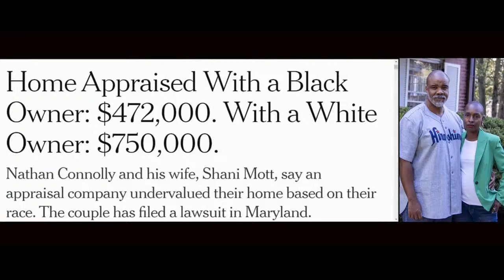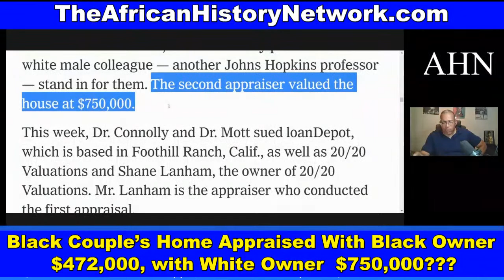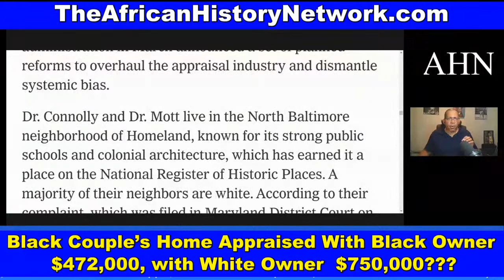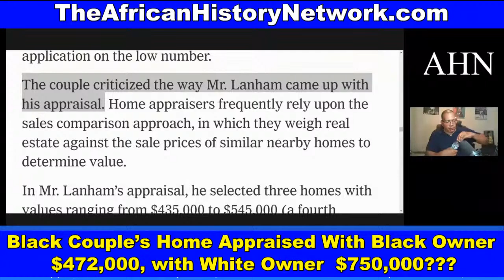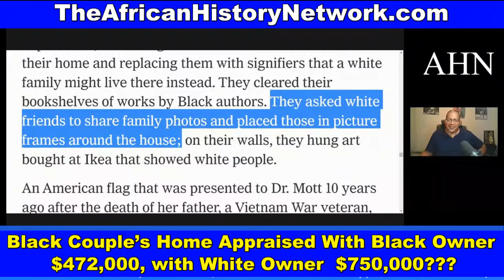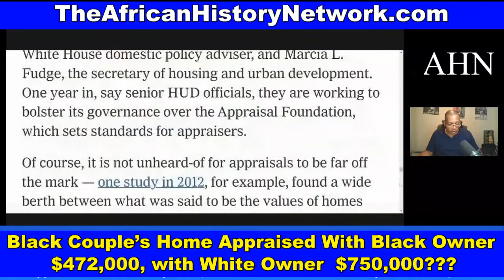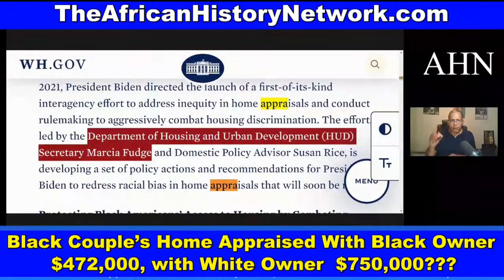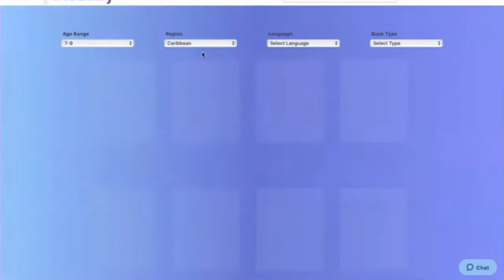Black Couple’s Home worth $300K more with White Owner; DOJ says FL GOP targeted Black Voters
Black Couple’s Home Appraised With a Black Owner: $472,000; With a White Owner: $750,000; ‘Redlining’ and The Legacy of White Supremacy - TheAHNShow with Michael Imhotep 8-21-22

REGISTER NOW: Did you miss Thursday, 8-25-22, 7:00pm EST? WATCH CONTENT ON DEMAND NOW!!! ‘Ancient Kemet (Egypt), The Moors & The Maafa: Understanding The Trans-Atlantic Slave Trade What They Didn’t Teach You In School’, (LIVE 12 Week Online Course) with Michael Imhotep host of The African History Network Show. Discounted Registration $60; ALL LIVE SESSIONS WILL BE RECORDED SO YOU CAN WATCH AT ANY TIME! WATCH CONTENT ON DEMAND!

1st Class ‘Ancient Kemet (Egypt), The Moors & The Maafa: Understanding The Trans-Atlantic Slave Trade What They Didn’t Teach You In School’, Saturdays 2pm EST

2nd Class ‘From The Civil War To Civil Rights Movement & Black Power (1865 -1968) Sundays 2pm EST